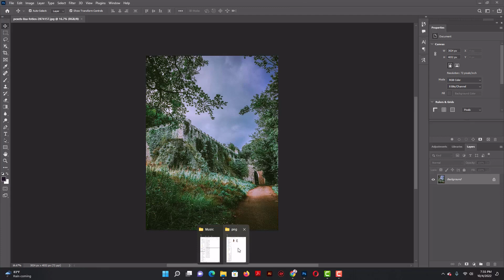HDR Editing | White Dress Change Background Video | How To Change Background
White Dress Change Background Video | How To Change Background

Note:- All the image/Picture shown in this video belong to the respected owner and not me I am not the owner of any picture showed in this video. All content used Copyright to HDR Crapo. use or commercial display or editing of the content without proper Authorization is not allowed. Thank you.